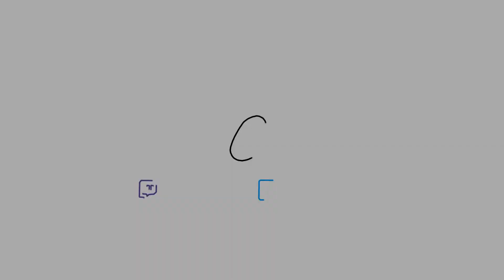Rainbow Six Siege - Montage #2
* PERIPHERALS

- Keyboard: Logitech G512
- Mouse: Razer Viper Mini
- Mousepad: HyperX Fury S
- Headset: Logitech G PRO X
- Monitor: AOC G2460PF 144Hz

* SETTINGS

- Aspect Ratios: 4:3
- FOV: 84
- Resolution: 1920x1080
- Brightness: 60

* GRAPHICS

- Texture Quality: Low
- Texture Filtering: Linear
- LOD Quality: Low
- Shading Quality: Medium
- Shadow Quality: Medium
- Reflection Quality: Low
- VFX Quality: Low
- Ambient Occlusion: Off
- Lens Effects: Off
- Zoom-In Depth of Field: Off
- Anti-Aliasing: Off

* SENSITIVITY

- H: 7
- V: 7
- ADS:
- 1.0x: 31
- 1.5x: 52
- 2.0x: 53
- 2.5x: 54
- 3.0x: 54
- 4.0x: 54
- 5.0x: 55
- 12.0x: 84
- DPI: 400
- Raw Input: On
- Multiplier: 0.02 (Default)

* ACESSIBILITY

- Color: Default
- Opacity: 100

* SOCIAL